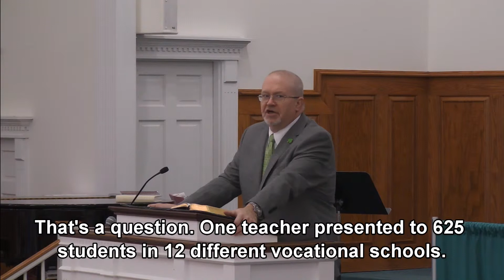What Would You Do?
What Would You Do If you knew that today was your last day on earth?